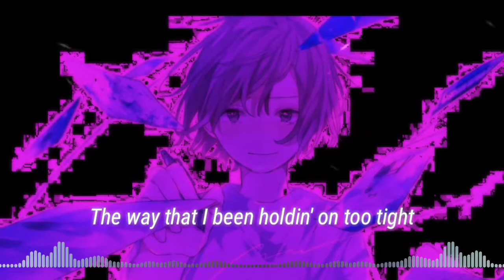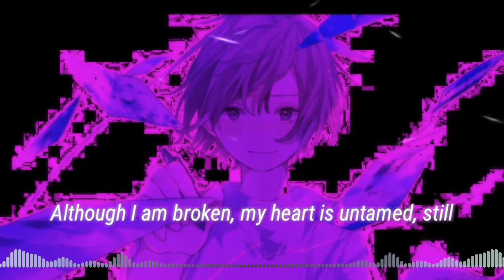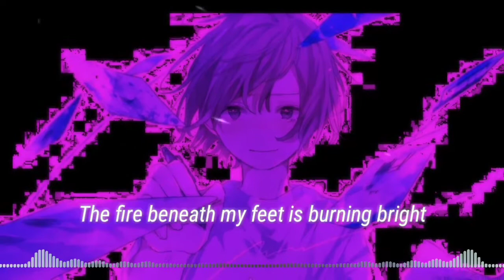Nightcore - Story of My Life (Lyrics)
♬Song info♬